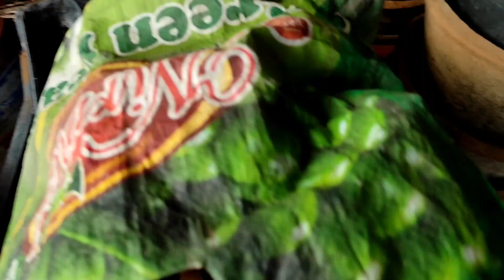किचन गार्डन बनाना चाहते हैं तो अपनाएं ये टिप्स ll practical knowledge of kitchen terrace gardening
wellcome to terrace island.
I will show you which pot you can select for your kitchen garden

इस video मैं आपको बताऊंगा की कैसे आप अपना खुद का terrace garden बना सकते हैं बिल्कुल ही फ्री मैं आप अपना खुद का terrace garden ब्ना सकते हैं